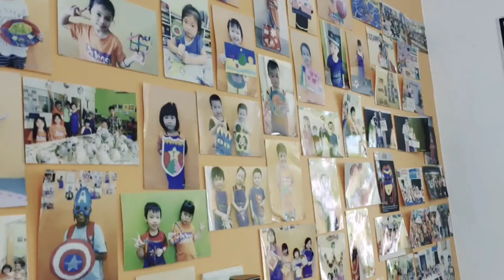Kelas Melukis I Da Vinci I Kids Vlog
Okay this is my first time share video (Vlog) rutin harian yang saya jalankan setiap minggu.Dan salah satunya adalah ini :)
Menghantar anak-anak ke kelas melukis Da Vinci Klang.
Jika ada sebarang pertanyaan boleh komen ya.